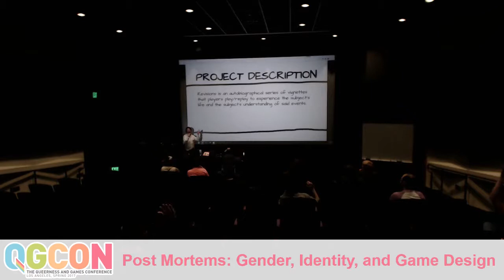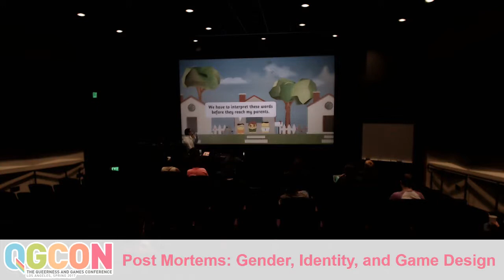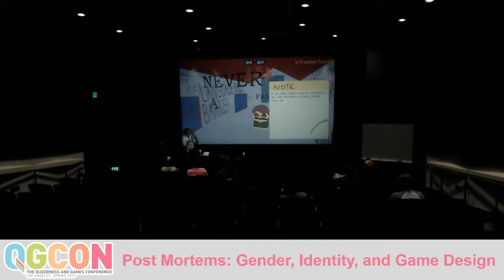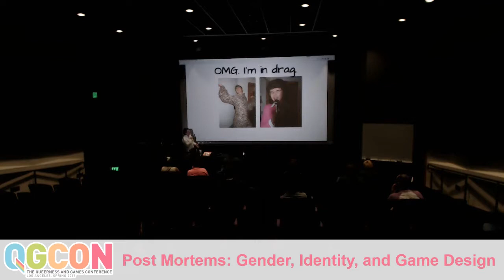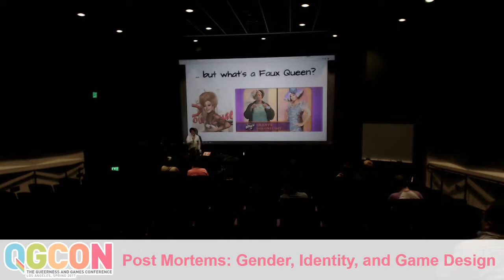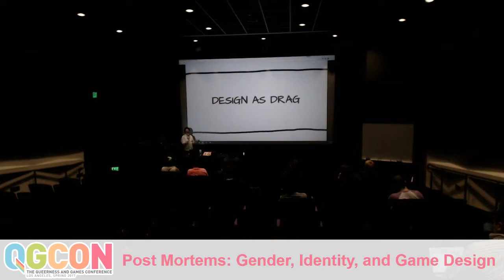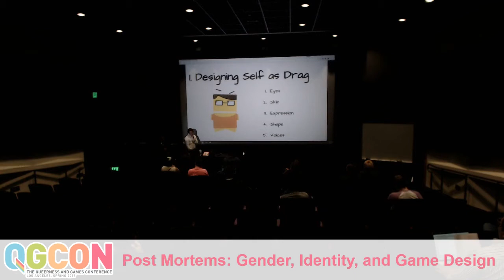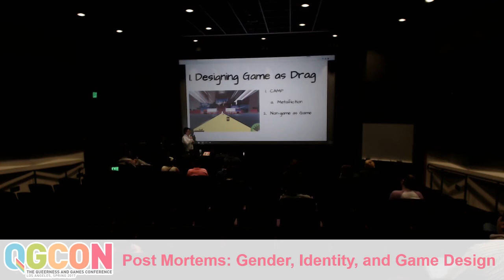"Design as Drag: Performing Identity via Autobiographical Game Design" - Steve Cha | QGCon 2017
"Design as Drag: Performing Identity via Autobiographical Game Design" presented by Steve Cha at the 2017 Queerness and Games Conference as part of the Gender, Identity, and Game Design Post-Mortems panel.